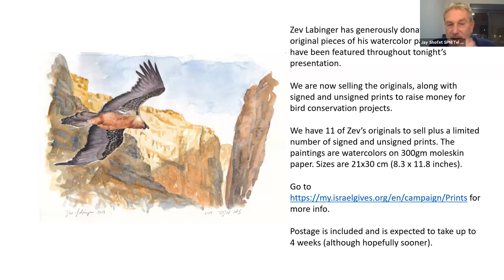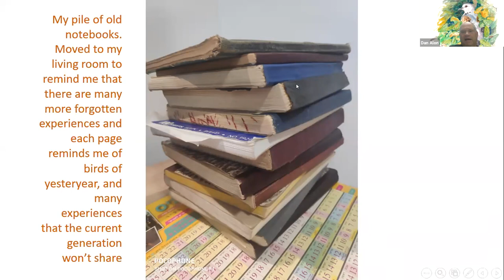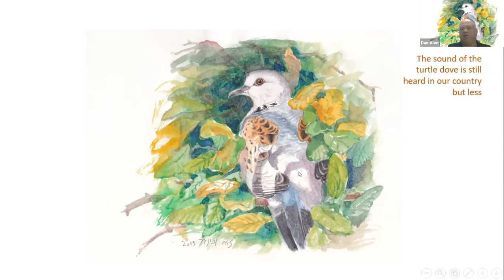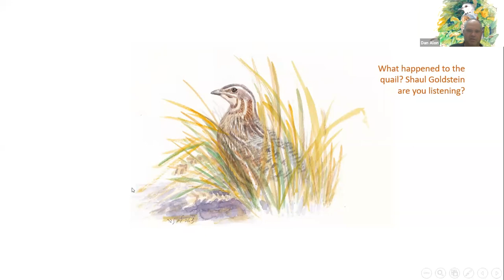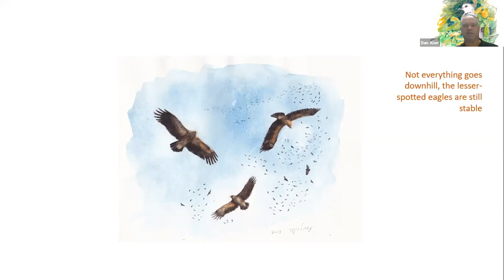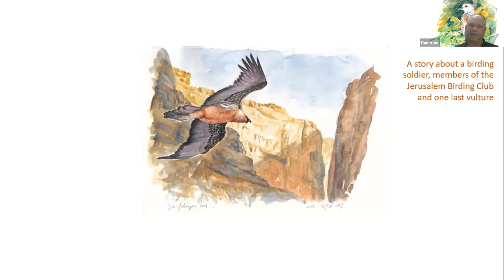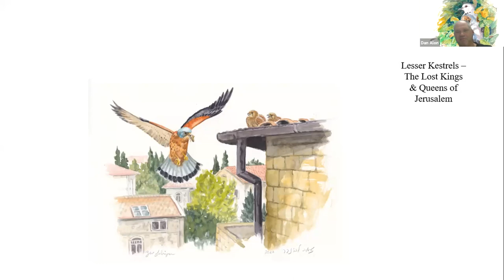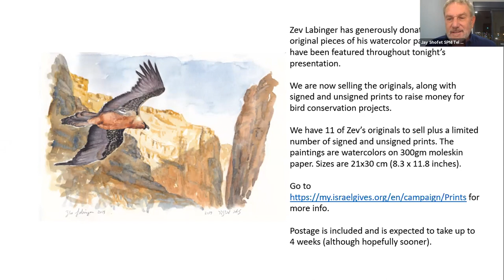Old Notebooks Don't Lie with Dan Alon, Director of Birdlife Israel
Love the artwork? Want to support bird conservation?
Society for the Protection of Nature in Israel
photos by Zev Labinger